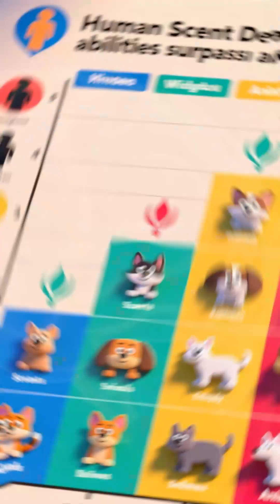The Power of the Human Nose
The human nose is a remarkable organ capable of detecting over 1 trillion scents, thanks to approximately 400 types of olfactory receptors. Recent research has shown that humans can discern subtle differences in scent mixtures, far exceeding previous estimates of 10,000 scents. Smell plays a vital role in memory, emotion, and flavor perception, while also serving as a warning system for dangers. Maintaining olfactory sensitivity is possible through smell training and a healthy lifestyle.